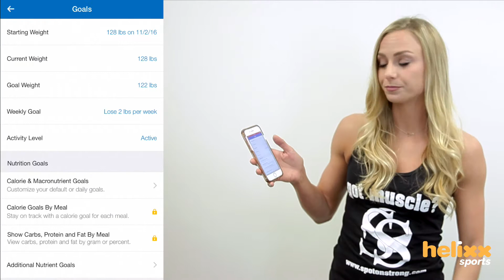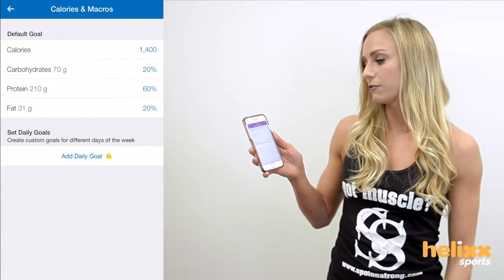WHY ARE MACROS SO IMPORTANT FOR YOUR HEALTH?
We teamed up with Laura Wellington from Spot on Strong to teach you about Macronutrients to help improve your performance and nutrition.